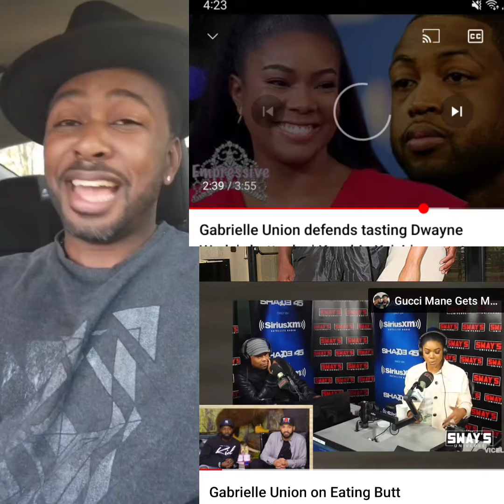Jess Hilarious speaks on a celebrity that had mistaken her for a trans person